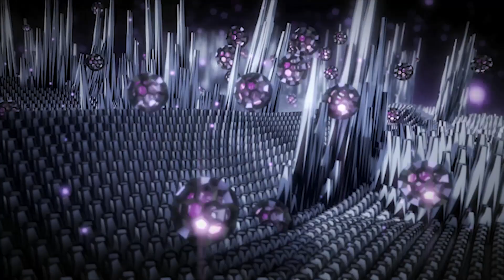Abomination - Enemy [Psychedelic Visuals]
Abomination - Enemy Within released on 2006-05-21 rereleased by memo604 - MEMO091
Welcome to the Abomination experience, no nonsense, full power, dark melodic, dance-floor psychedelic trance. This is what their debut album is all about. Complex musical structures and mystic atmosphere will give you goose bumps while your body surrender to the stomping beats of the this unique album.